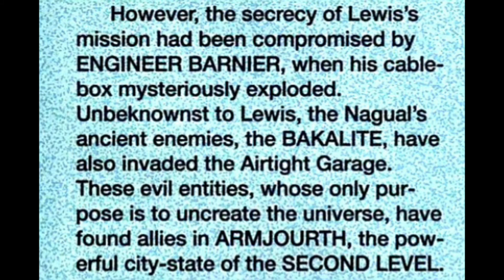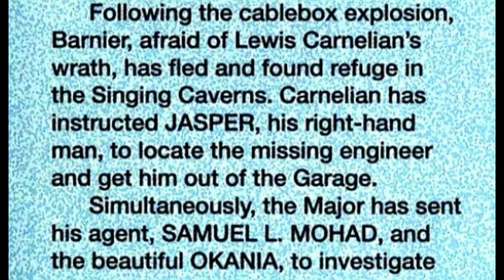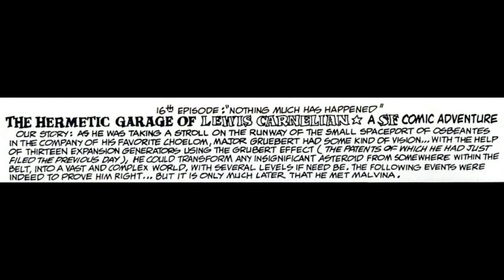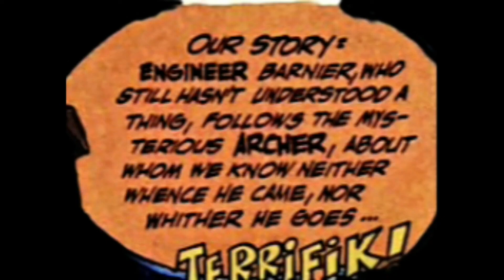Moebius art : The airtight garage / Le garage hermétique pt 2 of 4 🔮